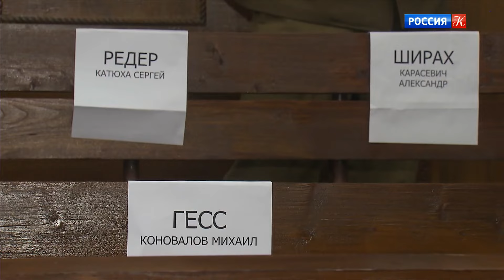Съёмки фильма "Нюрнберг" Николая Лебедева на Мосфильме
Новости телеканала "Культура"
«Нюрнберг» — предстоящий российский полнометражный художественный фильм о Нюрнбергском процессе, премьера которого намечена на 2022 год. Сценарий картины основан на романе «На веки вечные» Александра Звягинцева - историка и юриста, изучавшего Нюрнбергский процесс более 40 лет
Съёмки начались в апреле 2021 года в Праге
В фильме снимается множество иностранных актеров. От России в картине участвуют Евгений Миронов, Сергей Безруков, Игорь Петренко, Алексей Бардуков, и др.
Аннотация к книге "На веки вечные. Именем человечества. Роман-хроника времен Нюрнберского процесса":
Увлекательная художественная версия исторических событий, которые разворачиваются во время проведения главного процесса человечества, проходившего в Нюрнберге 75 лет назад. Великую историю сквозь невероятную жизнь ее героев с документальной точностью воспроизвел писатель, отдавший долгие годы изучению документов Нюрнбергского международного военного трибунала и лично общавшийся с очень многими участниками этого процесса, проживающими как в нашей стране, так и далеко за рубежом. Они и поделились с ним своими воспоминаниями и архивами, благодаря которым и появился этот единственный в мире исторический роман - роман-хроника - времен Нюрнбергского процесса, где пожелтевшие документы прошлого ожили многообразными цветами эмоций и страстей человеческих.
Роман "На веки вечные" был переведен на английский, французский, немецкий языки и другие языки народов мира